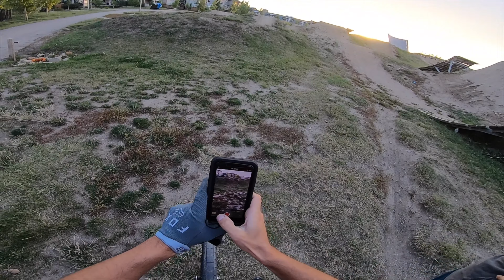Sept 3 2019 Chestermere with Megan